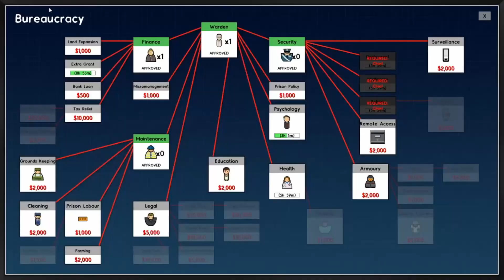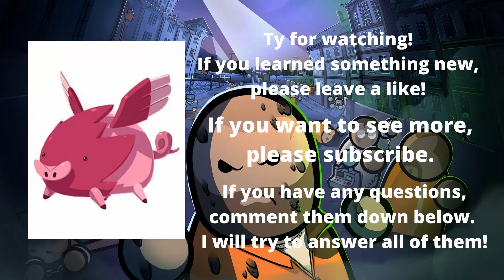Prison Architect s4 ep1. Insane Plan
yes its a pun.